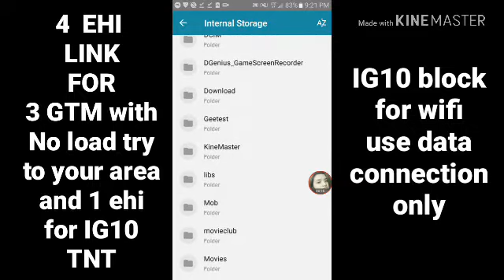EHI FOR ALL UPDATE | NO LOAD, GOWATCH-IG10 TNT | HTTP INJECTOR + NEW MOBILE LEGENDS SKIN SUN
7 DAYS EHI FOR GTM & TNT ONLY.